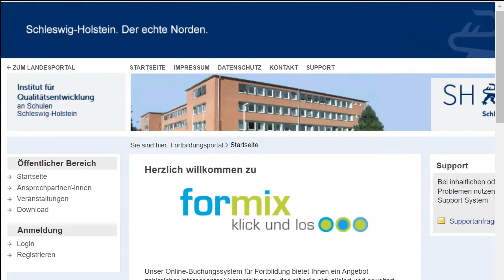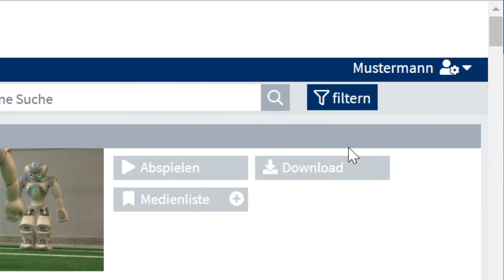IQSH-Mediathek - Zugang zur Mediathek - so geht´s!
Dieses Angebot gilt ausschließlich für Lehrkräfte in Schleswig-Holstein.

Die verwendeten Links im Video:
Account-Manager des IQSH